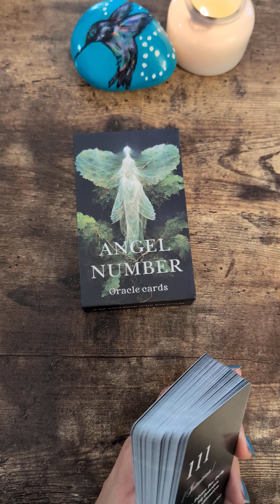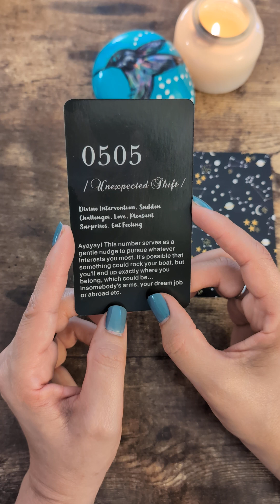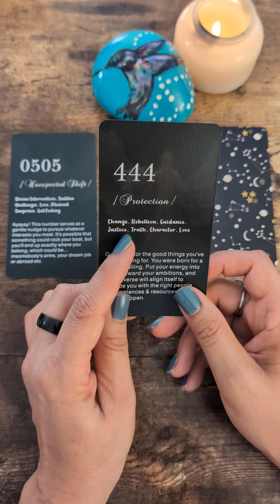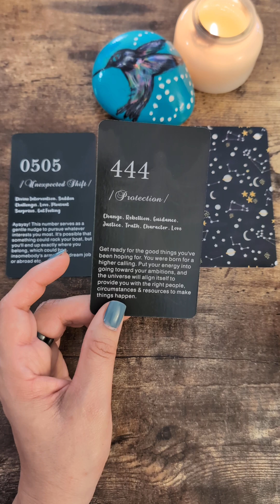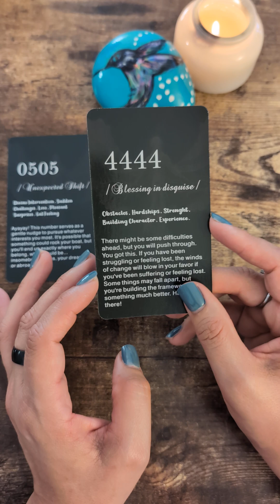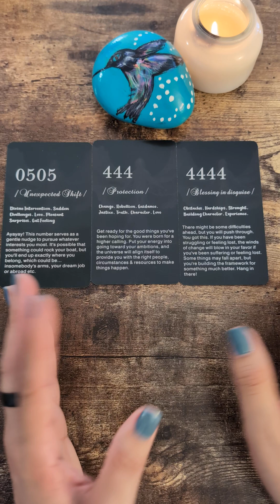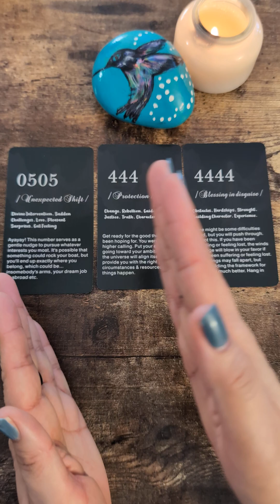Choose your angelnumber Oracle card. We just had card one in a recent reading.